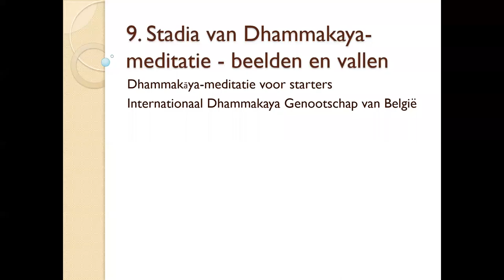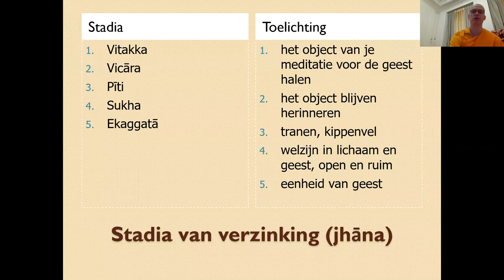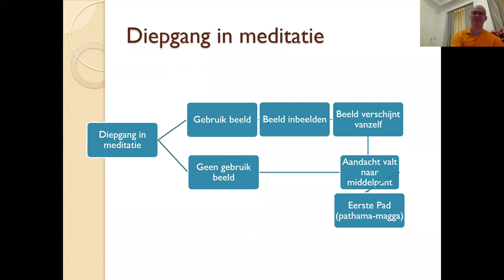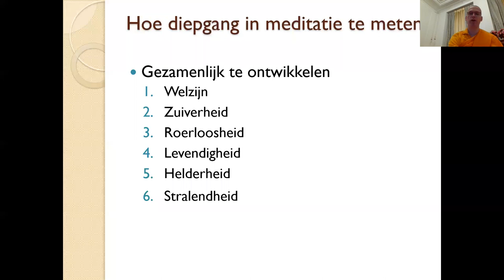9. Stadia van Dhammakaya-meditatie - beelden en vallen